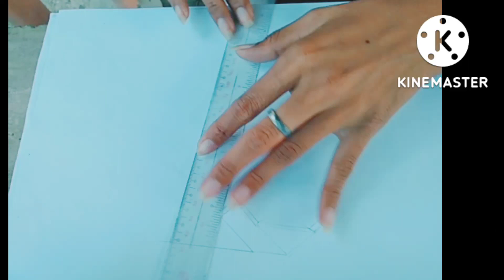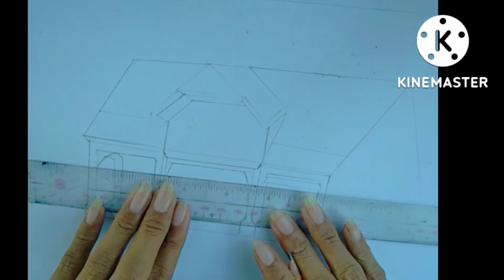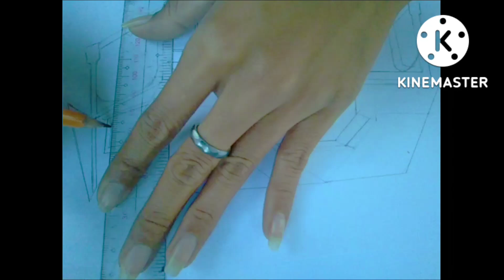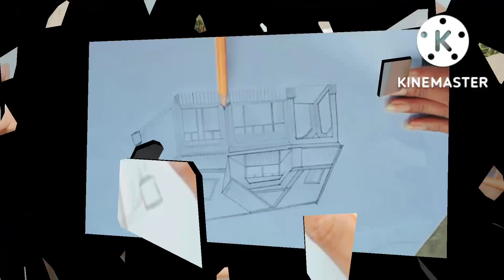Technical Drawing/ simplihan lang... kasi mahirap 😍😊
my skills